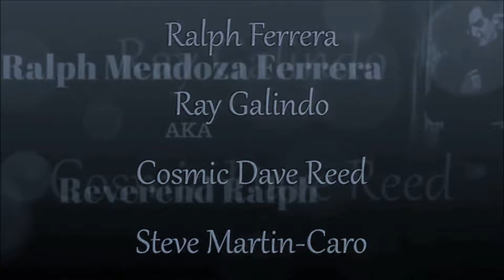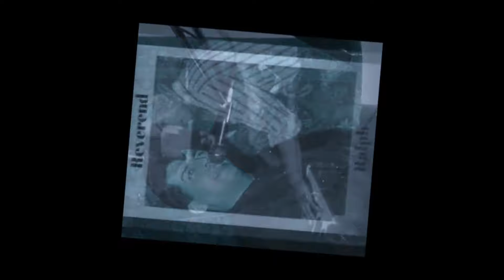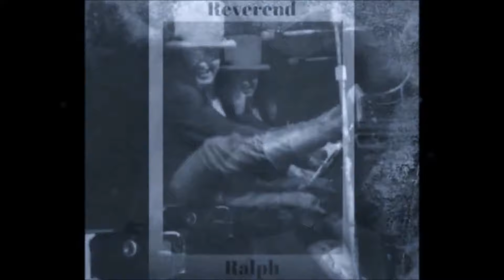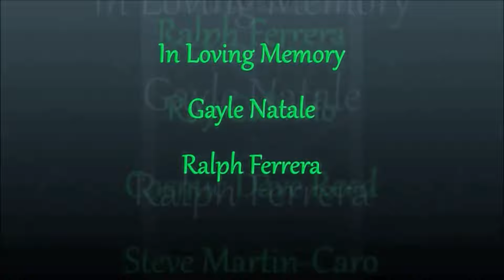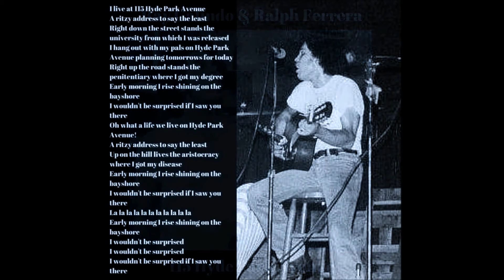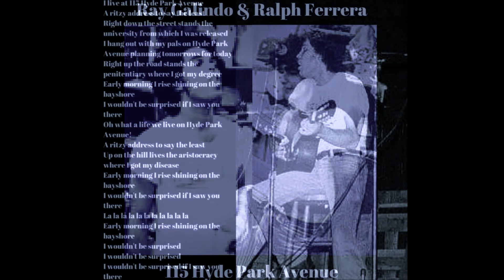Rev. Ralph Ferrera LIVE at Strangers! Tampa 1987 ~ After A Gig: Still Charged! & Bonus Track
~The Waybon Blues~
You wouldn't give a blind pig an acorn                                                                                                        You wouldn't give a crippled crab a crutch                                                                                                  You wouldn't give a blind pig an acorn Ah oo hoo                                                                                          You wouldn't give a crippled crab a crutch                                                                                                Baby with your food stamps you ain't so such a much

Baby you know I make me a point                                                                                                                    I bet it's a well-made point                                                                                                                            I'm bettin' two to one tonight                                                                                                                    There ain't a cherry in the whole damned joint
Mama, you wouldn't give a blind pig an acorn                                                                                                  You wouldn't give a crippled crab a crutch                                                                                                Baby with your food stamps you ain't so such a much

(Piano improv)

Oh baby, come join me one more time                                                                                                          Oh baby, come try me one more time                                                                                                        You know baby since I moved to Waybonard Meadows                                                                               I been overcome by the slime                                                                                                                   Yay I got the Waybon Blues yo oh

Well you know you know I said they call him                                                                                Waybon Waybon Waybon Waybon                                                                                                  Waybon Waybon Waybon Waybon                                                                                                 Waybon Waybon they called Waybon

I knew a man named Waybon lost about fifty-four pounds                                                                  He worked as a waiter every night he made his rounds                                                                       One night Waybon was walkin' he was walkin' on his way home                                                                     When he was stopped by another waiter they called his name Waybon                                             Waybon Waybon Waybon Waybon

This was recorded on a Walkman at around 4 am. Ralph showed up at Strangers after a gig with plenty of energy. Gayle Natale had an old out of tune upright piano, so Ralph gravitated to it as soon as he walked in.. Present that morning were: Steve Martin-Caro, Cosmic Dave, Surrealist painter, Raphael Diaz, John Hearing and Gayle Natale, the poetess and founder of Strangers. We were a little group that always hung out together and we had nicknames for each other. Rev. Ralph was affectionately referred to as Salami. Ralph Diaz was known as Zapato - short for Raphael El Zapato del Diablo Diaz. They called me Cranius Colossus because I was always either coming up with some idea or off in a corner thinking about something, and John was called Waybon, a mispronunciation of Juevon - a man with unusually large testicles. I remember this moment as if it was yesterday. These were great times in Tampa! I added 115 Hyde Park Avenue (a song I wrote about Ralph's address at the time) as a bonus track because it was recorded with the same cast of characters minus Gayle, John and Zapato. Those who were around at that time and who knew these people and the scene at the time will get this. Enjoy!
Songs:
Crippled Crab A Crutch/Waybon Blues
One After 909
Jumpin' Jack Flash
115 Hyde Park Avenue

Rev. Ralph Ferrera
Ray Galindo
Steve Martin-Caro
Cosmic Dave Reed
Gayle Natale